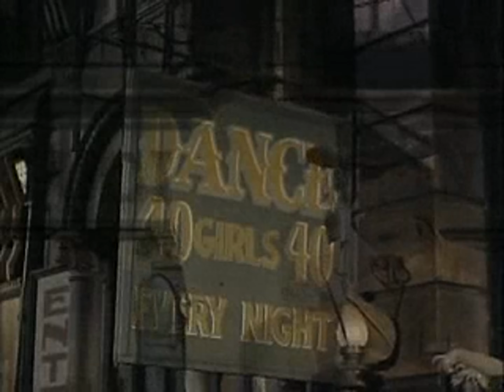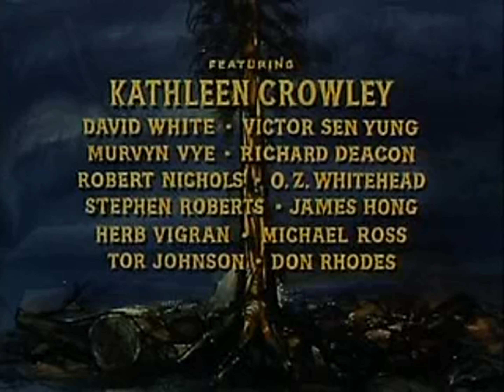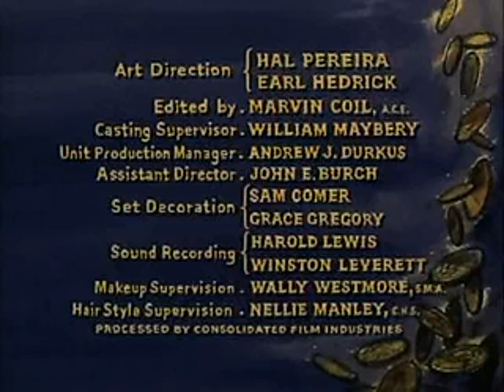Bonanza San Francisco S01 E28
Ben, Hoss, and Joe are in San Francisco searching for two ranch hands when Ben is kidnapped for enforced service at sea, and ready to be shipped away.